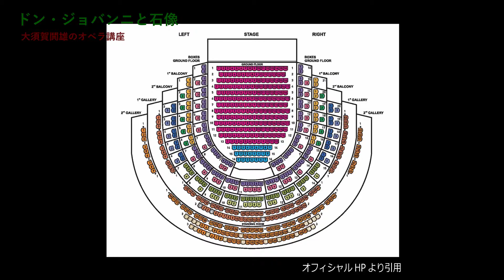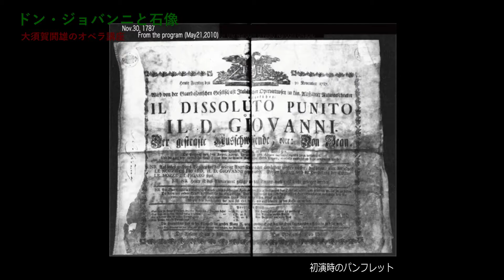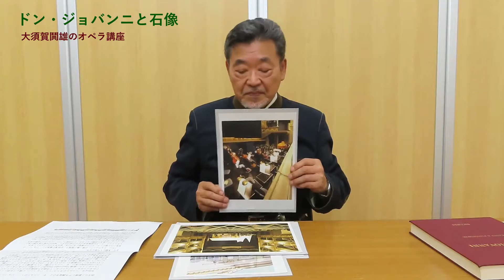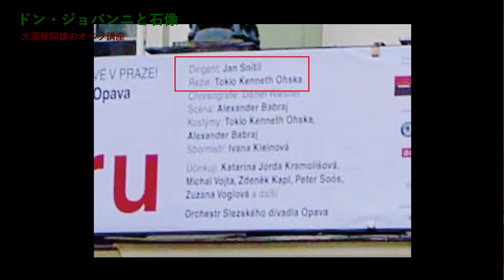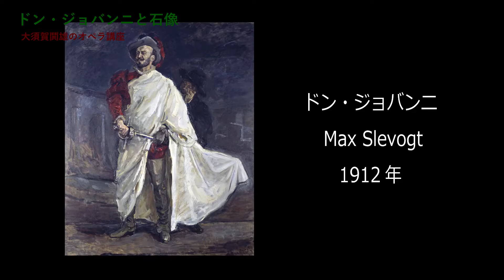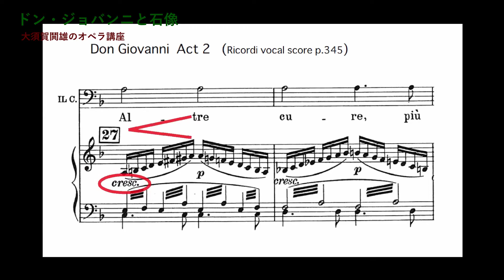ドン・ジョバンニと石像 大須賀鬨雄のオペラ講座 #2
西文化小劇場では、よりオペラに親しんでいただくことを目的としたオペラ講座を開講しています。現在は休講中ですので、楽しみにしている皆さんに向けてビデオ講座を作成しました。

第2回は、モーツァルトの「ドン・ジョバンニ」です。「ドン・ジョバンニ」が初演されたプラハの美しい劇場の紹介と、「石像」についてのお話をお届けします。

なお、本講座は約2時間の内容を約20分に凝縮しています。ストーリーの解説などは省略しておりますので、内容はウィキペディア、映像はYouTubeなどをご覧いただくことをおすすめします。

大須賀鬨雄（オオスカトキオ　Ohska, Tokio Kenneth）
名古屋市出身。つくば市在住。東海高等学校、名古屋大学卒業。カナダのカールトン大学）にて博士号取得（物理学）。益川敏英・小林誠博士のノーベル物理学賞受賞を確立した高エネルギー物理学研究所（現ＫＥＫ、つくば市内）に在籍。音楽の分野では、中高と合唱部に所属し、中部日本放送等でクラシック歌手として活動。シカゴの大学で演出家育成コースを修了。本業の傍ら、つくば市ではオペラ講座を開講。2009年チェコ共和国オパバ市の老舗劇場で『夕鶴』を演出。日本公演も成功させる。
オペラ講座は、つくば市のほか、西文化小劇場・南山大学・東海学園大学・エリザベト音楽大学などでも開講している。

協力 (ピアノ演奏)：河合毅彦

制作：公益財団法人名古屋市文化振興事業団【西文化小劇場】